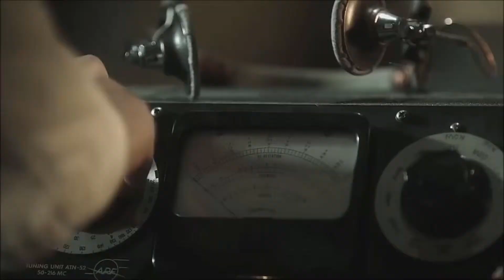The Rise And Fall Of Zoom | THE FLASH MUSIC VIDEO